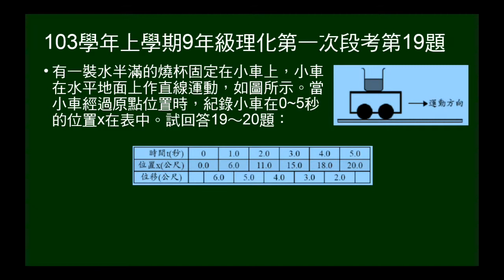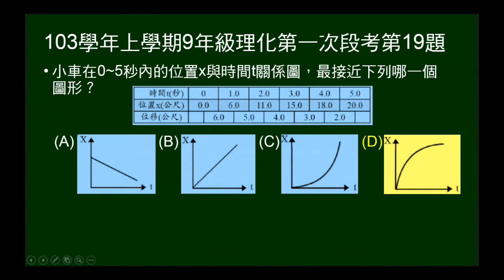103學年上9年級理化一段第19題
19~20題題組。有固定一裝半滿水的燒杯在小車上，給小車的X-t關係表（含位移）。第19題問0~5秒的X-t圖。